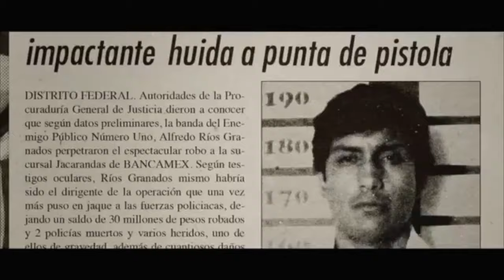Corrido - Alfredo Rios Galeana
Un tributo a la película "Mexican Gangster" y "Los Invasores de Nuevo Leon, no me pertenecen los derechos, solo para disfrutar y difundir que vean la película.